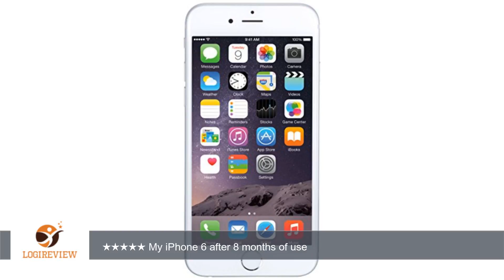Apple iPhone 6 16GB Silver LTE Cellular International Unlocked | Review/Test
Review about   Apple iPhone 6 16GB Silver LTE Cellular International Unlocked
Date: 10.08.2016